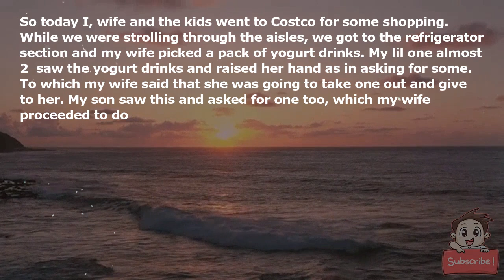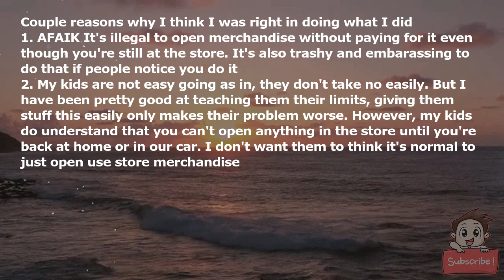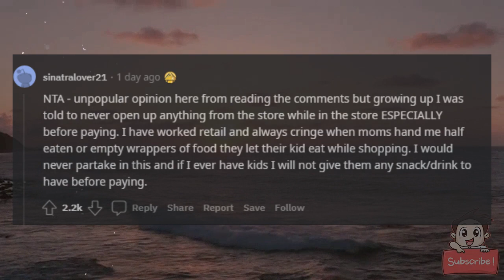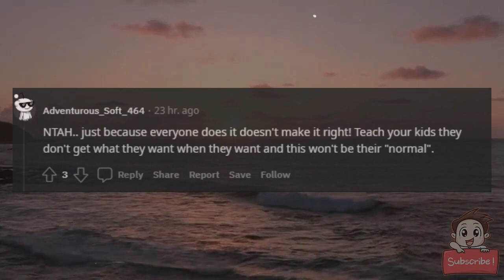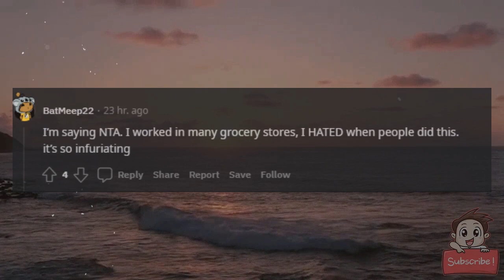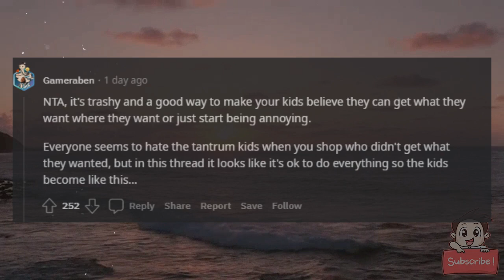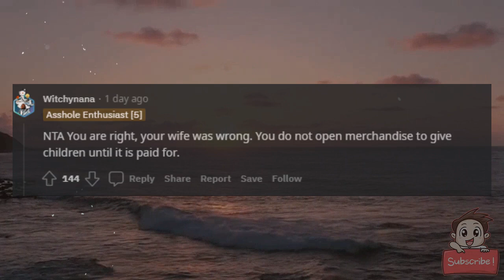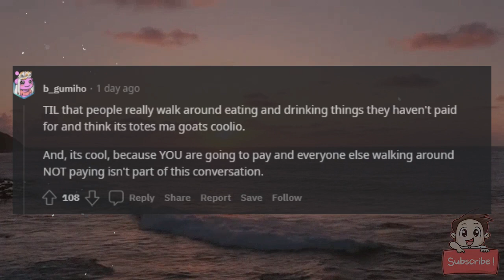AITA for walking away from my wife and kids at Costco?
So today I, wife and the kids went to Costco for some shopping. While we were strolling through the aisles, we got to the refrigerator section and my wife picked a pack of yogurt drinks. My lil one(almost 2) saw the yogurt drinks and raised her hand as in asking for some. To which my wife said that she was going to take one out and give to her. My son(4) saw this and asked for one too, which my wife proceeded to do

The second I saw her do this, I told her to stop and not give them the drinks as we hadn't paid for them. She said no it was okay as we were going to pay for them anyway, and I replied that if she does it, I am gonna leave her with the kids there as it was really embarassing in case someone called us out. She didn't listen to me and did what she said she would. So, I walked away from her leaving her with the kids and started looking at other things. Moments later, she called me saying that I should go back as the kids had finished their drinks. I was mad but I know how my kids are so I ended up going back. When I went back, we apologised to each other and kept going with our day

Now we are home and she's acting rude to me and just told me that she thinks I don't care about her at all and I treat her like crap, all on the base of what happened earlier

So, AITA for doing what I did, even though I gave her a fair warning?

Couple reasons why I think I was right in doing what I did:

1. AFAIK It's illegal to open merchandise without paying for it even though you're still at the store. It's also trashy and embarassing to do that if people notice you do it

2. My kids are not easy going as in, they don't take no easily. But I have been pretty good at teaching them their limits, giving them stuff this easily only makes their problem worse. However, my kids do understand that you can't open anything in the store until you're back at home or in our car. I don't want them to think it's normal to just open/use store merchandise

P.S. please excuse my language errors as English is my second language

TIA